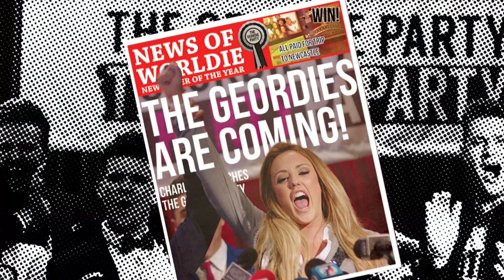They're Back! - Geordie Shore, Season 10 | MTV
KEEEMON! Our Geordies are back and they're ready for a reet Geordie Party. Check out the official trailer!

Make shore you toon into the brand new series of Geordie Shore -- Tuesday's at 10PM on MTV - Sky Channel 126, Virgin 311